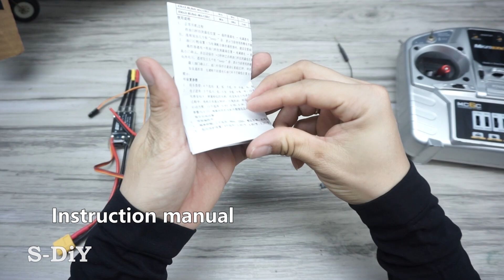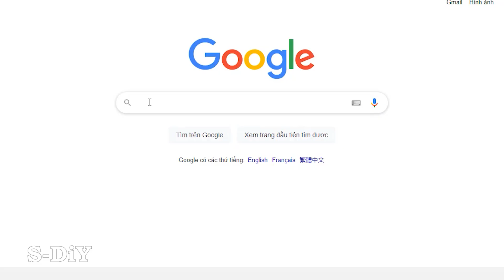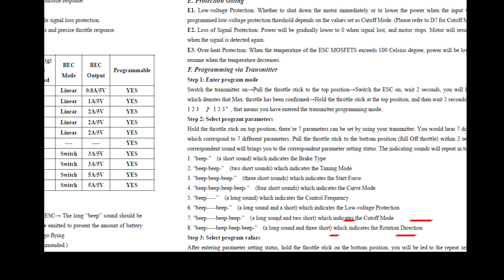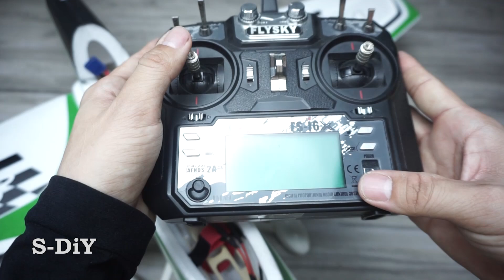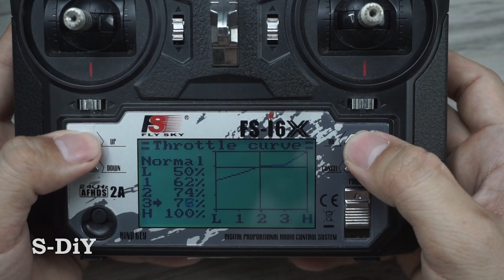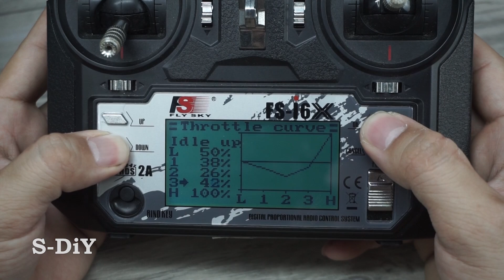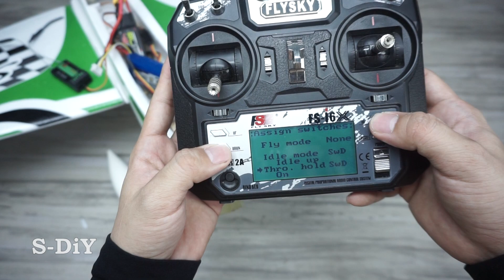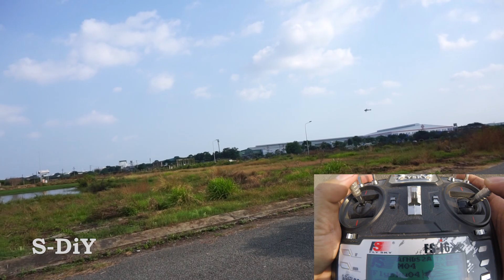RC plane BACKWARDS setup - Blheli ESC l S-DiY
Warning : After setting the two-way mode, it will not be possible to return to the original mode! Please consider when doing!
-Today, I will install with you guys REVERSE THRUST RC PLANE WITH Blheli ESC
-Install based on hidden feature on ESC Emax Blheli 40a
-Attention, the instructions in the video are only effective with a certain batch of ESCs, and may damage your components, think twice before you start!
All video copyright in this video belongs to S-DiY channel. Please do not reup on any platform !